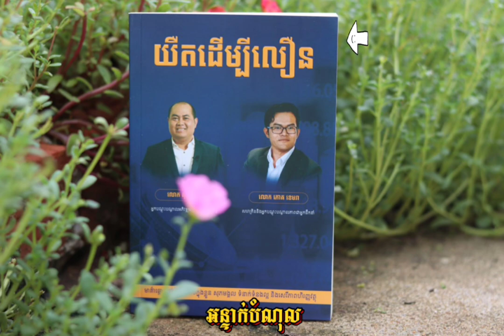អន្ទាក់បំណុល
អ្នកនឹងធ្លាក់ក្នុងបំណុលដោយមិនដឹងខ្លួន បើធ្វើរឿងទាំងនេះ។